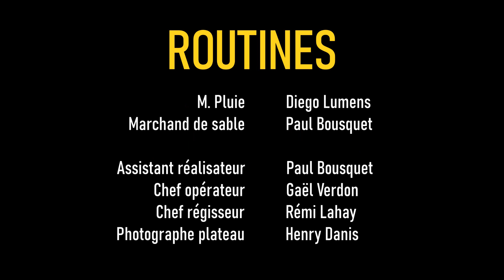ROUTINES [court-métrage]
Quelque chose de bizarre se trame...

Merci à :
Paul Bousquet
Gaël Verdon
Henry Danis
Rémi Lahay
Paul Bernard
Loan Tissedre
Emma Rodriguez
Livia Lacoste
Papas, Mamans
pour leur aide !

le partage est bon pour la santé :)